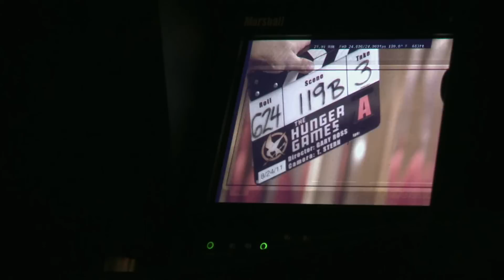Behind the Scenes 2 - The Hunger Games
Every year in the ruins of what was once North America, the evil Capitol of the nation of Panem forces each of its twelve districts to send a teenage boy and girl to compete in the Hunger Games. A twisted punishment for a past uprising and an ongoing government intimidation tactic, The Hunger Games are a nationally televised event in which "Tributes" must fight with one another until one survivor remains. Pitted against highly-trained Tributes who have prepared for these Games their entire lives, Katniss is forced to rely upon her sharp instincts as well as the mentorship of drunken former victor Haymitch Abernathy. If she's ever to return home to District 12, Katniss must make impossible choices in the arena that weigh survival against humanity and life against love.

Cast: Jennifer Lawrence, Josh Hutcherson, Liam Hemsworth, Woody Harrelson, Stanley Tucci, Lenny Kravitz, Donald Sutherland, Elizabeth Banks, Willow Shields, Amandla Stenberg, Alexander Ludwig, Isabelle Fuhrman, Paula Malcomson, Wes Bentley, Toby Jones, Leven Rambin